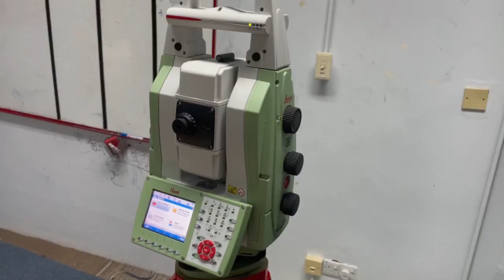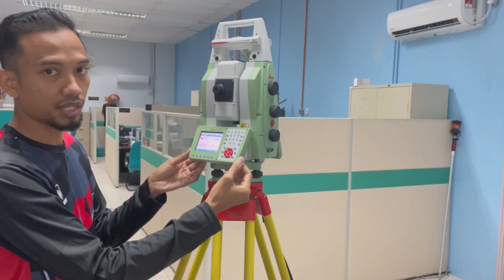UKE0121 SLOT 7 Total Station, Kadaster & Robotik TS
Kod Kursus : UKE01/21
Nama Kursus : KURSUS DALAM TALIAN : ASAS PENGGUNAAN ALAT TOTAL STATION
Bahagian : UKUR DAN PEMETAAN
Bidang : UKUR KADASTER
Kumpulan Sasaran : Pegawai dan Kakitangan di Pelbagai Kementerian / Jabatan / Agensi / Badan Berkanun /Syarikat Berkaitan Kerajaan(GLC) dan Sektor Swasta